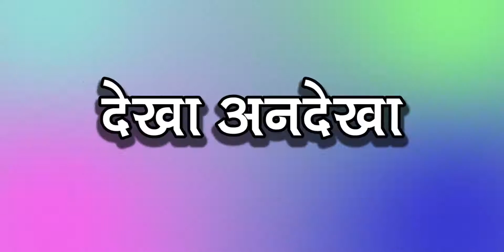Touching Hearts Through Art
Dive into the colourful world of music and drama brought to life by Patna Navya Kalamanch in Sheohar district, Bihar. All performances (Multi-Disciplinary Show) aim to inspire the audience in acting towards a better future while carrying the underlying theme of water significance.

Have we met Socially?